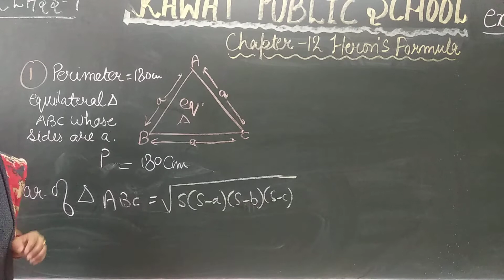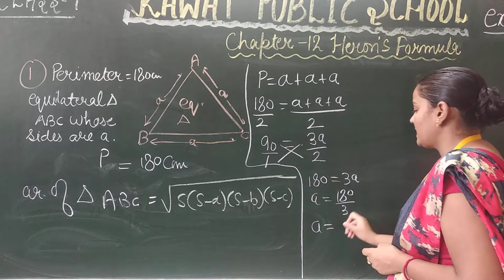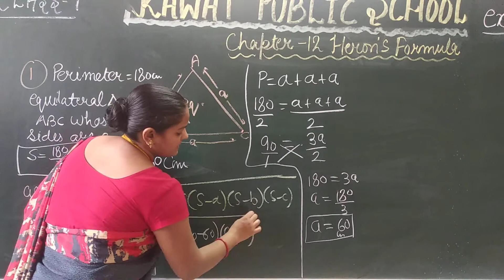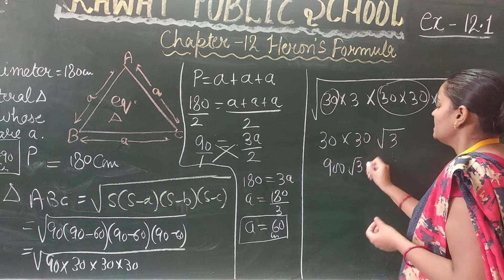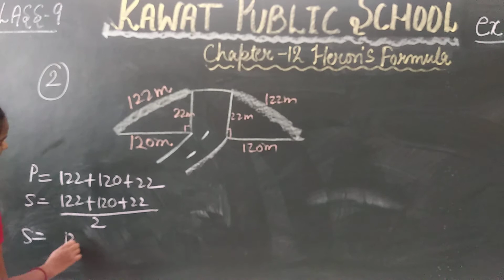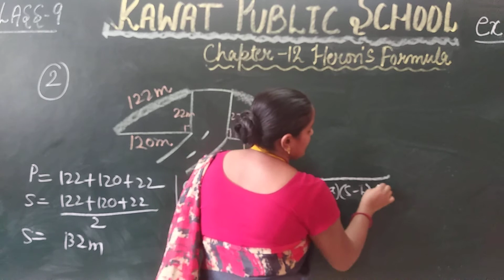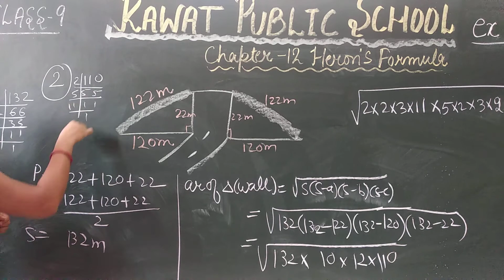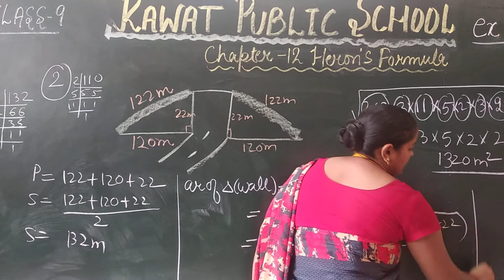Class 9 maths lecture (13) ch-12